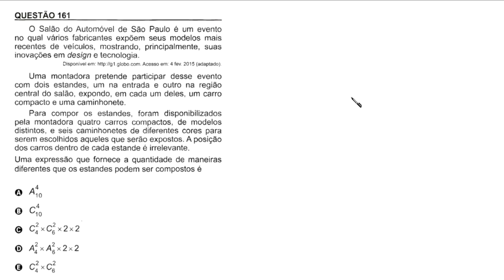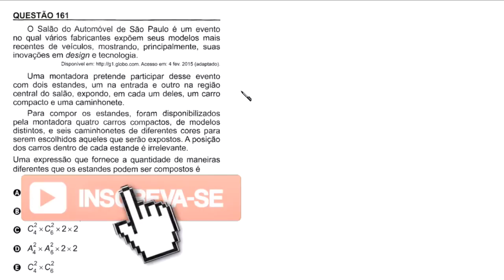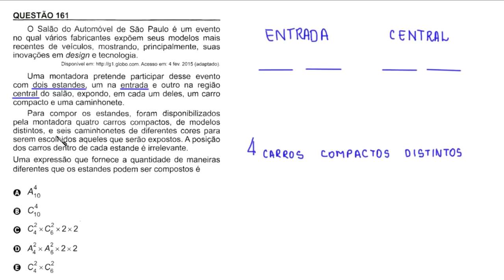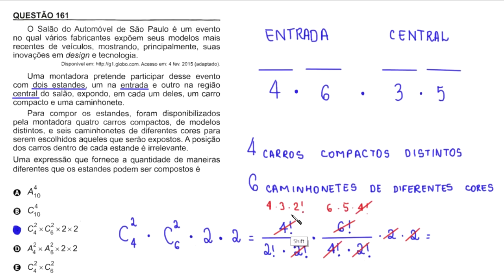ENEM 2018 - QUESTÃO 161 - MATEMÁTICA - PROVA AMARELA - ANÁLISE COMBINATÓRIA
O Salão do Automóvel de São Paulo é um evento no qual vários fabricantes expõem seus modelos mais recentes de veículos, mostrando, principalmente, suas inovações em design e tecnologia.

Acesso em: 4 fev. 2015 (adaptado).

Uma montadora pretende participar desse evento com dois estandes, um na entrada e outro na região central do salão, expondo, em cada um deles, um carro compacto e uma caminhonete. Para compor os estandes, foram disponibilizados pela montadora quatro carros compactos, de modelos distintos, e seis caminhonetes de diferentes cores para serem escolhidos aqueles que serão expostos. A posição dos carros dentro de cada estande é irrelevante. Uma expressão que fornece a quantidade de maneiras diferentes que os estandes podem ser compostos é